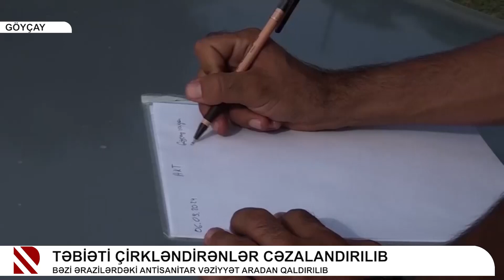Təbiəti çirkləndirənlər cəzalandırılıb - Bəzi ərazilərdəki antisanitar vəziyyət aradan qaldırılıb